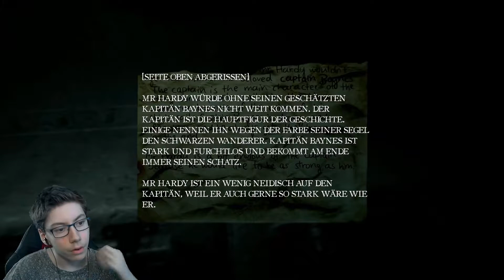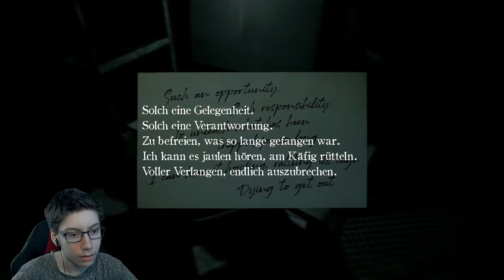Instinkt oder Vernunft?🎭 - Layers of Fear 2 #05 [German]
LAYERS OF FEAR 2 [1080p/60FPS] [HORROR/FACECAM]